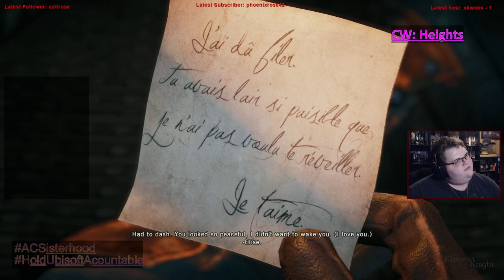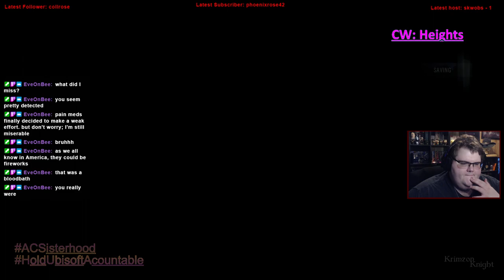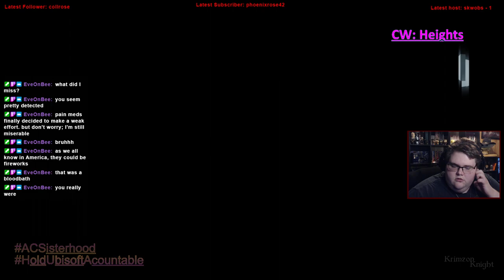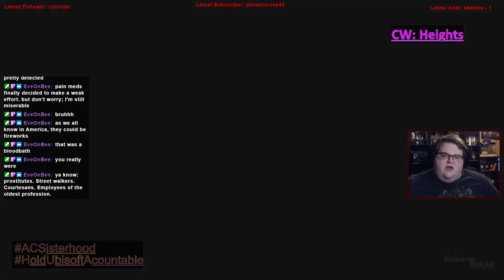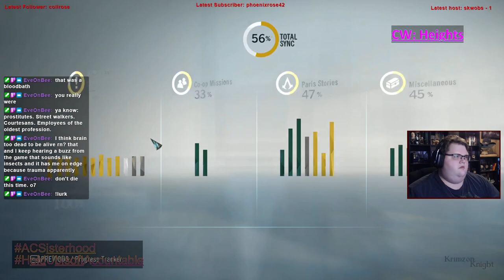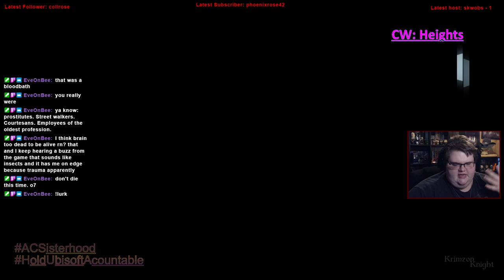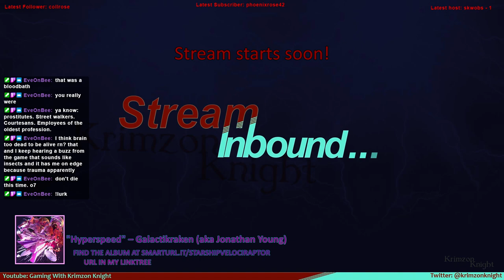Krimzon Plays | Assassin’s Creed Unity: Episode 10 – ok NOW back to the Story